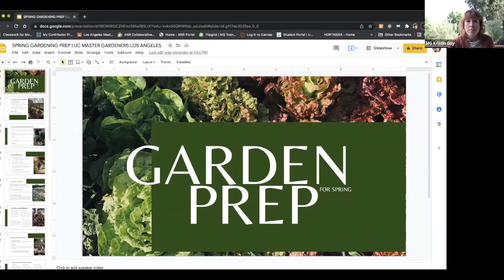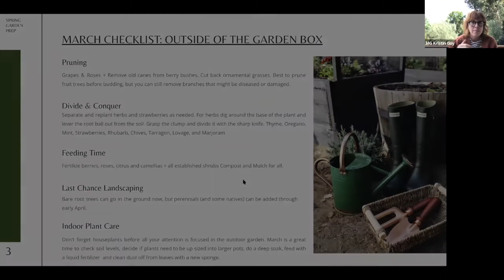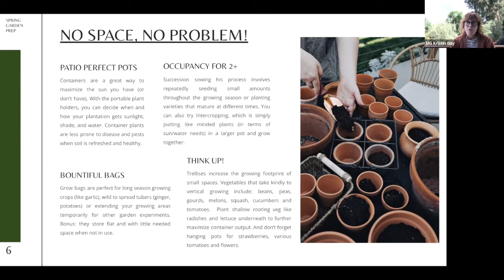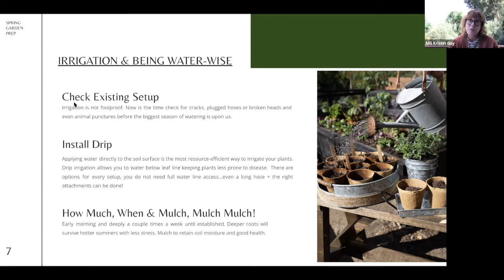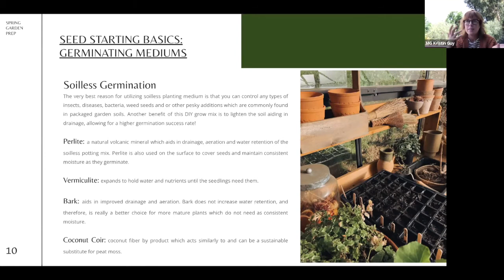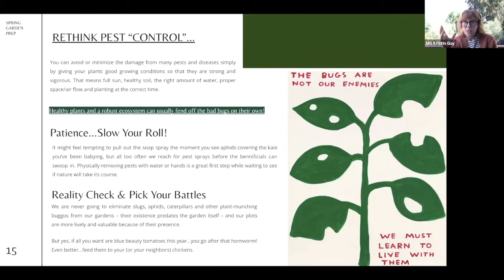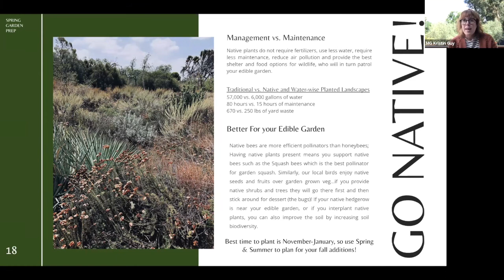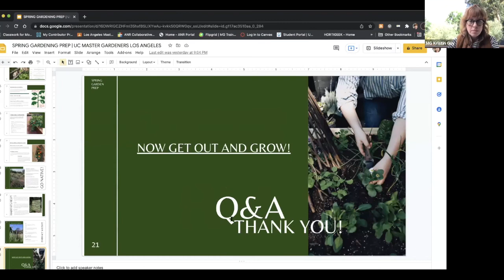Preparing Your Garden for Spring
Looking to step up your garden this season? Whether you have an established plot or are looking to start your first raised bed; this class will offer tips, tricks and advice to help anyone’s Spring garden come to life. Learn everything from proper seed starting techniques, sustainable garden prep/maintenance, proper plants for your growing zone and more! This interactive session will be catered to fit everyone’s questions and needs.

Kristin Guy is a Certified Horticulturist, Master Gardener and longtime contributor to several national Home & Garden Publications (including HGTV, DIY Network, Better Homes & Gardens and Domino Magazine). She lives in Pasadena, tinkering on her urban homestead with a mission to help more people be curious, excited and inspired growing out in their garden and creating inside their home!